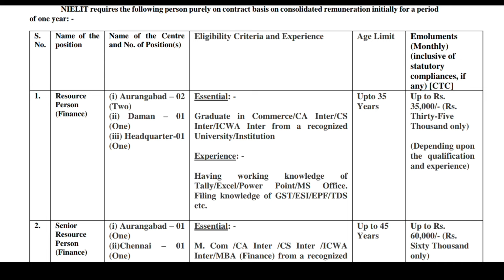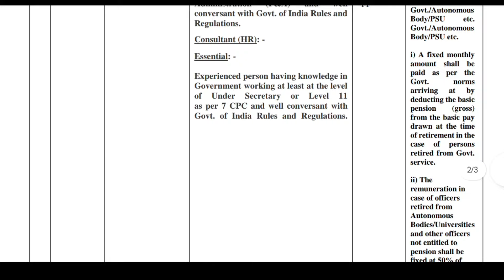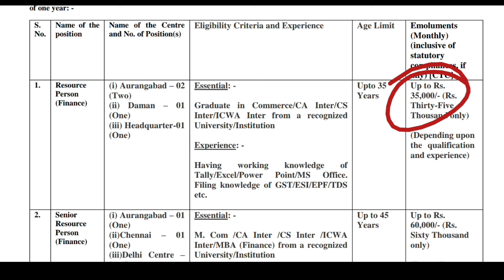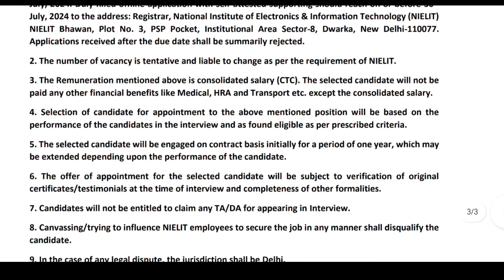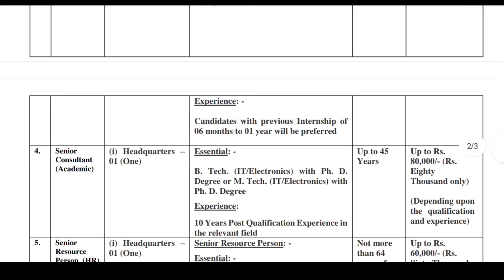అప్లికేషన్ పెట్టండి..జాబ్ కొట్టండి!NIELIT Recruitment 2024 | Latest Degree Pass Govt Job Search 2024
Are you looking for a government job with a lucrative salary? Look no further than the NIELIT Recruitment 2024, offering a salary of 40000. This video provides all the details you need to know about this exciting opportunity. Don't miss out on this chance to secure a stable and rewarding career. Key points covered in the video include job requirements, application process, and benefits of working for NIELIT. Watch now to learn more and take the first step towards a successful future.